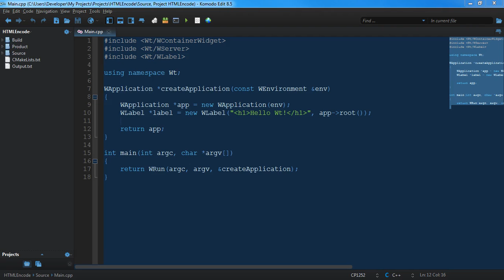0038 Wt C++ HTML Encode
This video explains how HTML Encoding works in Wt C++. We will be using Komodo Edit and MinGW.